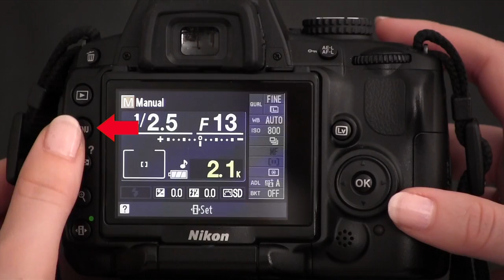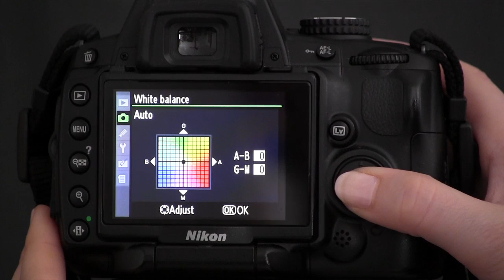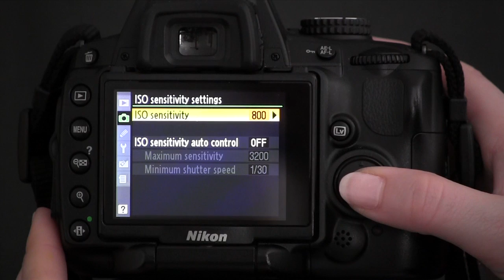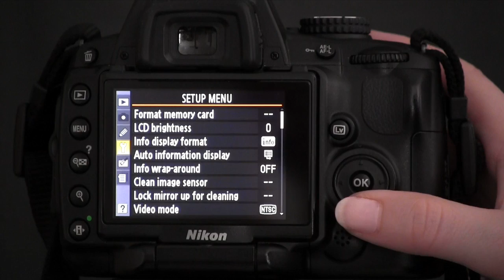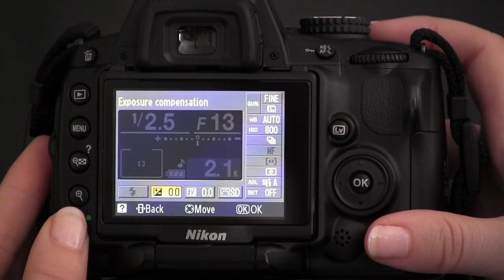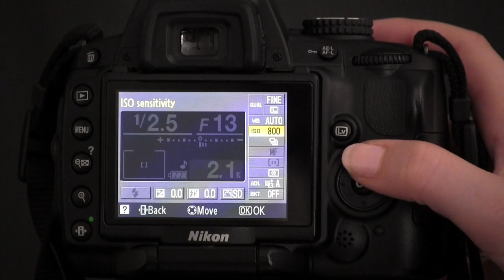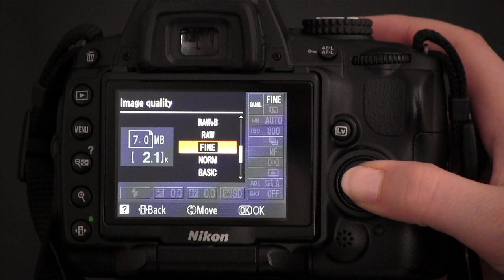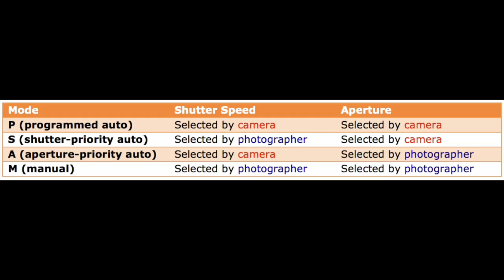Nikon Introduction Video II for GC3400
Today we will be covering- menus, white balance, ISO, formatting your memory card, using the information panel when shooting, and caring for your camera.